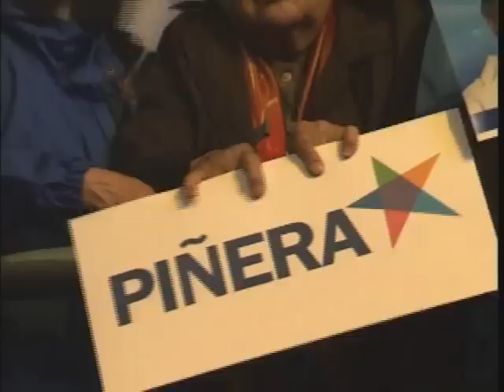Una mirada chilena del Arenazo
08.09.09

Todo lo ocurrido en la proclamación de Sebastián Piñera en el Movistar Arena, desde una mirada llena de chilenidad y alegría.